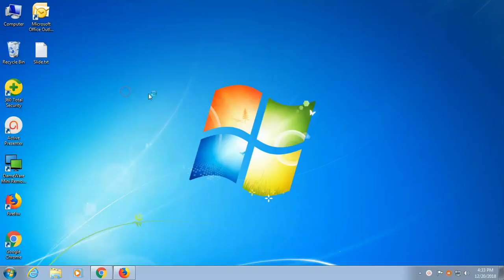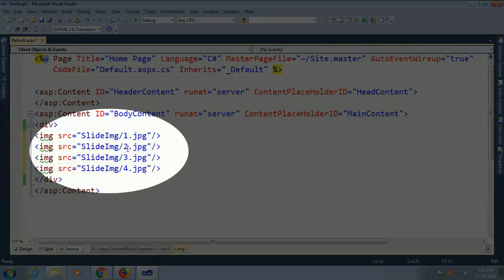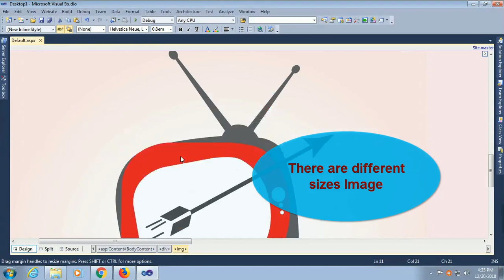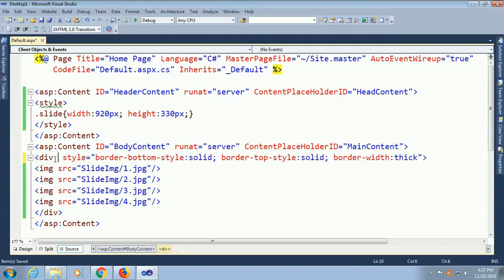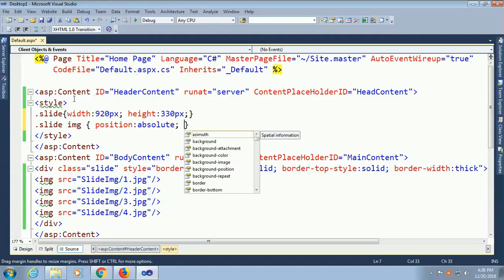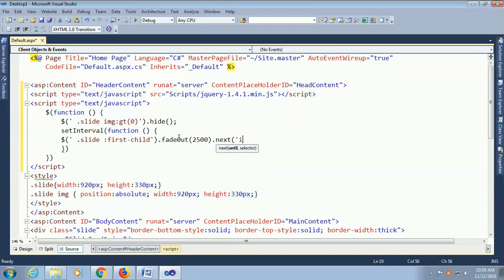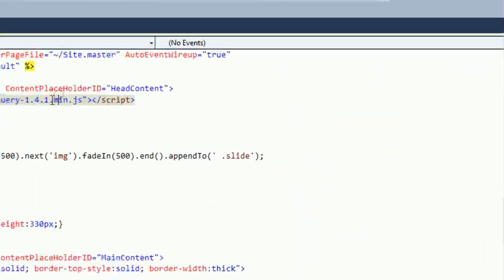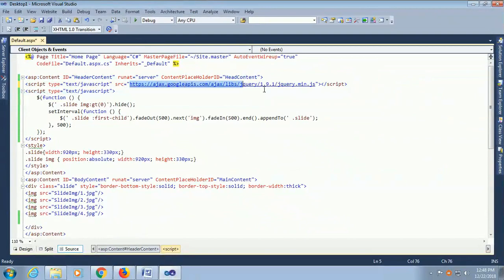How to Create Image Slider In Asp.Net using Javascipt and HTML CSS Step By Step | SwiftLearn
How to Create Image Slider In Asp.Net using Javascipt and HTML CSS Step By Step. If you want to create image slider in asp.net project this tutorial is for you. by watching this tutorial you can make image slider within 7 minutes very easily. i have used simple JavaScript code to create Image Slider in asp.net, html and css.
To make this dynamic image slider should follow these steps.
1. Add a div tag and img tag in your asp.net project.
2. Create a folder in solution to store image to display in image slide in asp.net page.
3. Create a css class to fix the position as well as the slide dimension.
4. Finally add simple javascript code to slide the images in div tag.

Run the application
You can increase or decrease image slider interval time in asp.net.

swift learn,how to create image slider in asp.net,create image slider in asp.net,slide show in asp.net,
how to create slideshow using javascript,
image slider in asp.net using javascript,
image slider javascript,image slider html and css,asp.net,javascript,html,css slider,image slider,
slideshow,image slider using javascript,
create image slider in html,create image slider in javacript